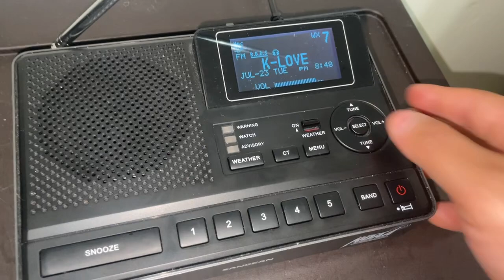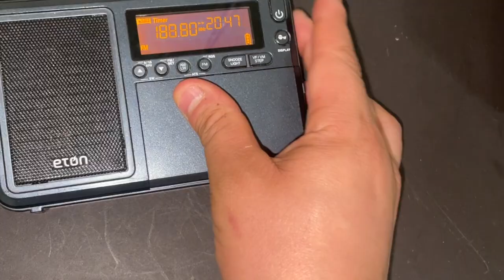(RARE) Resend of Local Area Emergency on WNSB, WZLV & WTPC (New EAS #479 & 480)